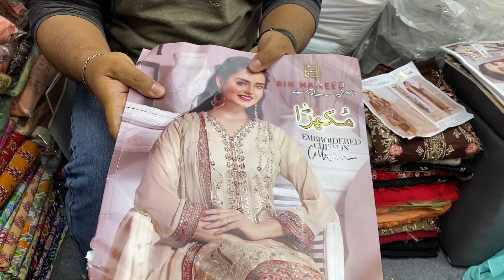Pakistani Mukhra by Bin Hameed Luxury Chiffon Eid Collection 2022